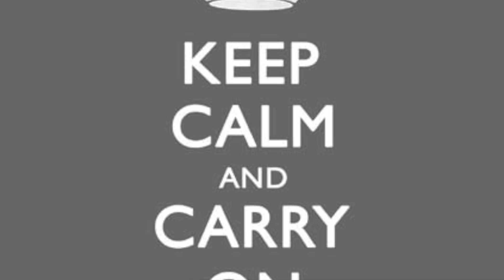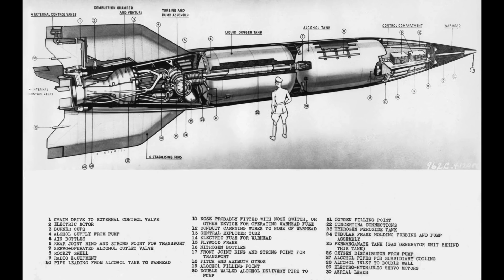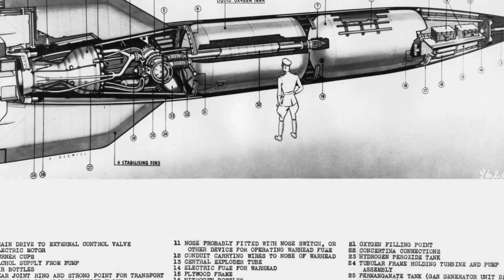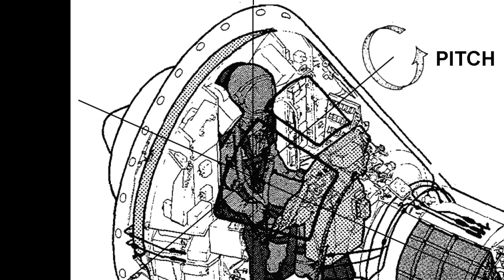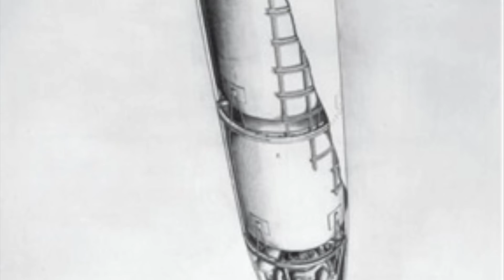British V-2 - How the UK Almost Won the Space Race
The Space Race was almost a three-way race in the late 1940s when British designers created Megaroc from the earlier German V-2, the first craft capable of carrying a man into space. Find out the full story of how Britain almost won the Space Race and why the Megaroc rocket never left the ground.